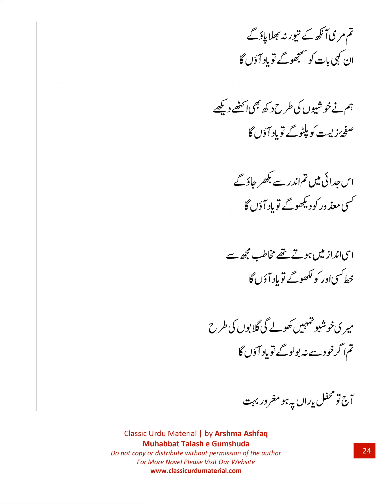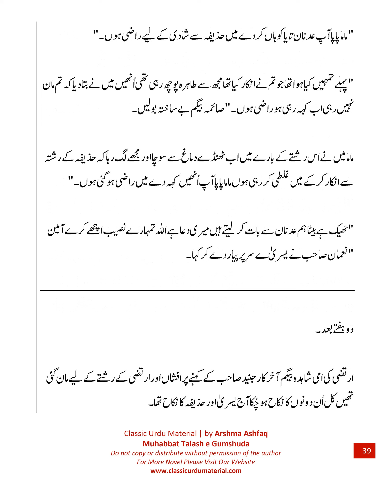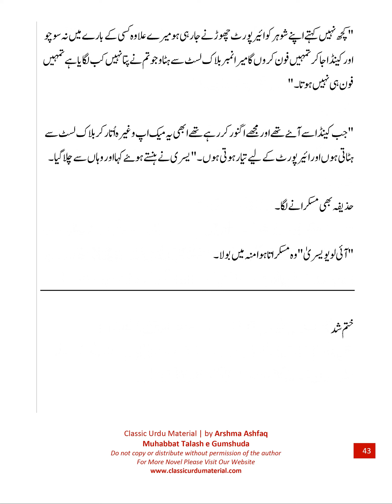Lost Love .Muhabbat Talash e Gumshada by Arshama Ishfaq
lost love ..
mohabbat Talash e Gumshada is written by our Classic Official Writer Miss Arshma Ashfaq ...
must read lightly Romantic Beautiful story ♥️